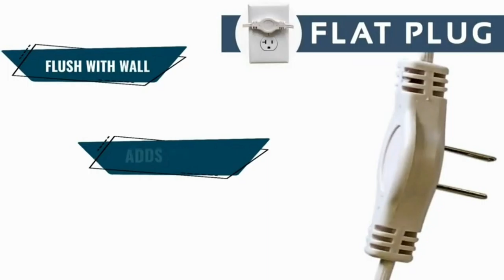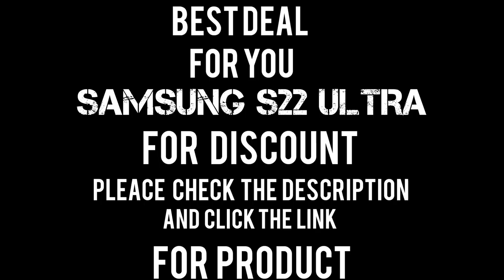Amazon new and helpful home gadgets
If the links are not clickable so you can comment me. I will provide you any link you want.

Samsung S22 Ultra

Weiman Stainless Steel Cleaner

Shoulder Dolly Moving Straps

NewAir Large Beverage Cooler

iTouchless New Model 13 Gallon Sensor Trash

KSL Electric Salt and Pepper Grinder Set

30-Piece Spin-and-Store Knife

Whynter Bottle Dual Temperature

Indoor Electric Stainless Steel S'mores Maker

SPYFINDER PRO Hidden Spy Camera Detector

Holstein Housewares - Non-Stick Omelet

Shark AI Ultra 2in1 Robot Vacuum

COMFEE' Countertop Dishwasher

eufy by Anker, HomeVac

Pet Deluxe Portable Carpet Cleaner,

Twin Extension Cord Power Strip

BISSELL Power Steamer Heavy Duty 3-in-1 Steam

LiyuanQ 40 LED Photo Clip String

Shark WV410PR WANDVAC Cordless Hand Vacuum